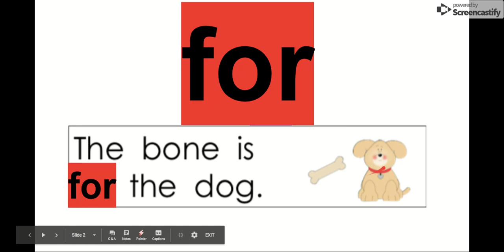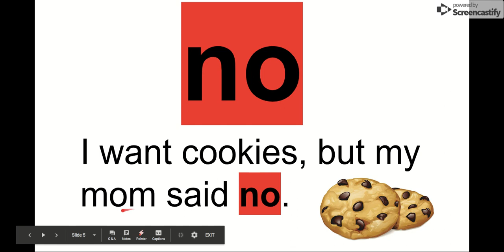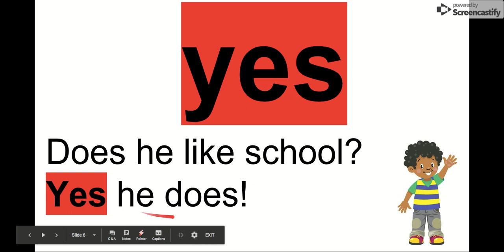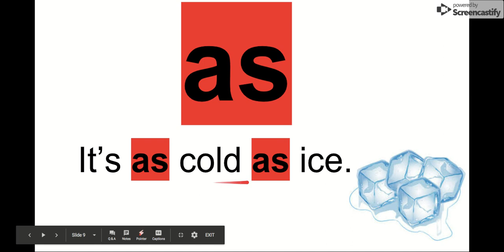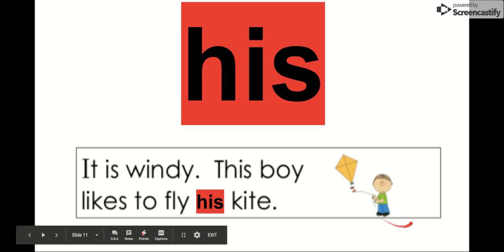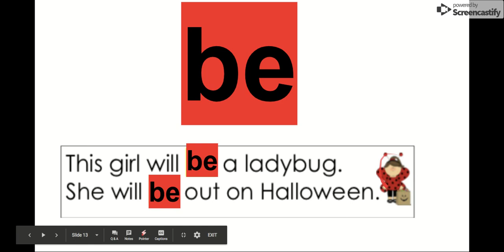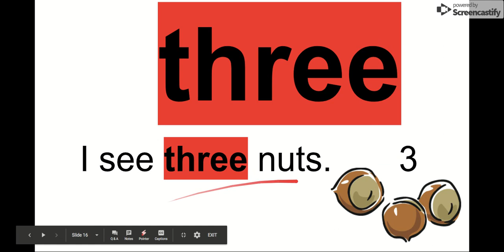Red Level Sight Words - Kindergarten Fry High-Frequency Word Practice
“If a student is not fluent in word recognition, he/she is thinking about the sounds of the individual letters and letter combinations rather than using that energy to make sense of the text being read.  In contrast, because a fluent reader dedicates little capacity to word recognition, most of his/her capacity is available for comprehension.”

Let's practice our sight words! Remember, learning sight words is a great way to become a better reader. The more sight words you know, the more you can read. The more you can read, the more you can grow!

Remember to practice sight words every night in addition to reading!

This video contains sentences and practice with the following words: for, this, get, no, yes, do, him, as, two, his, one, be, little, three, it’s